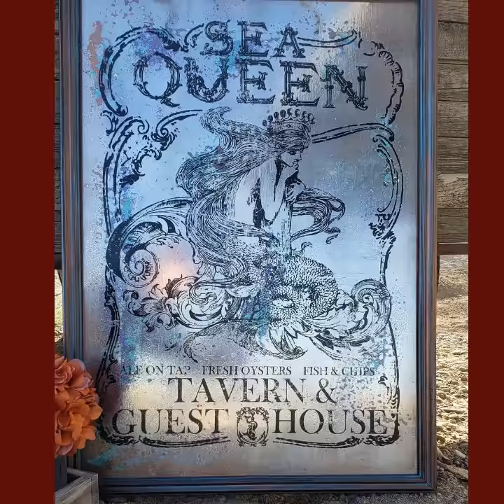Authentic IOD Decor Transfers Part 2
You can get all your Authentic IOD Decor Transfers at The Withered Barn! Heres Our Iron Orchid Transfers-Part 2